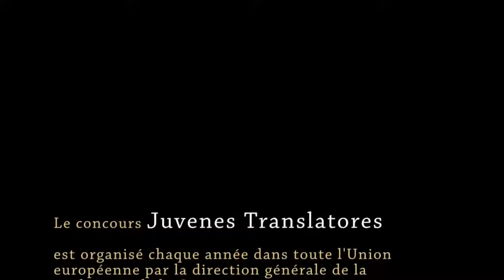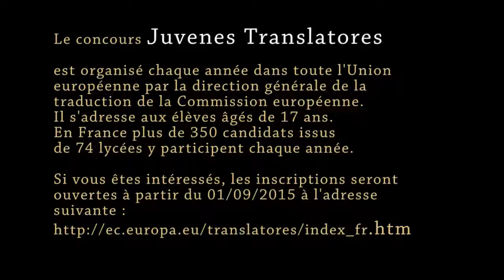Rencontre avec une jeune pousse de la traduction !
Nathalie Le Pennec est la lauréate française du concours Juvenes Translatores 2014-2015. Elle a été a mise à l'honneur pour sa traduction exemplaire d'un texte en langue espagnole vers le français
Vidéo de : Sandrine Kerespars, représentante de la Commission européenne en France